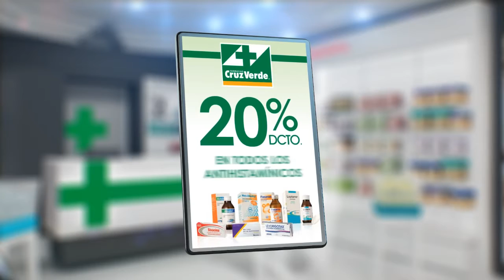CRUZ VERDE DEMO v2